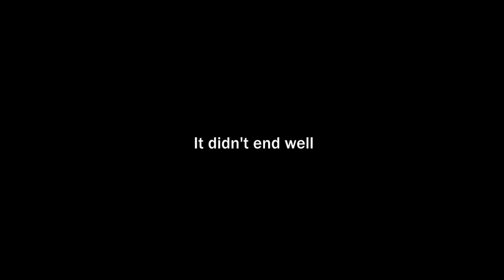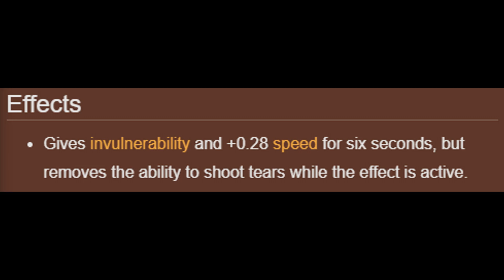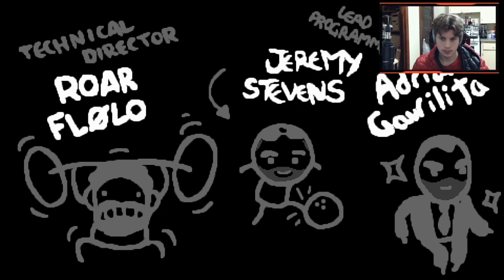The Binding Of Isaac: Repentance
Going forward apart from videos I have already edited, I will try to make all videos about 20 minutes and under.

I wasn't planning on uploading this but I haven't posted anything in a while and I wanted to show off most of the raw gameplay and progression in the first episode. Hope you enjoy!